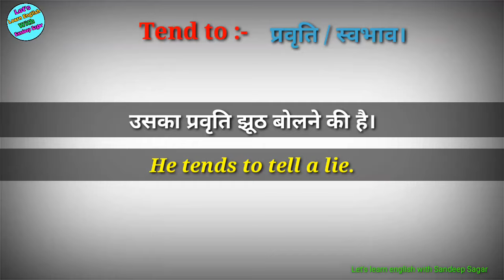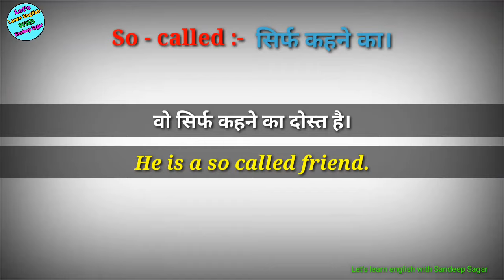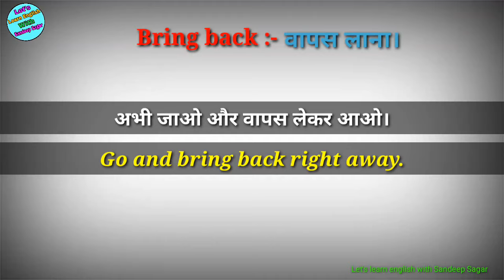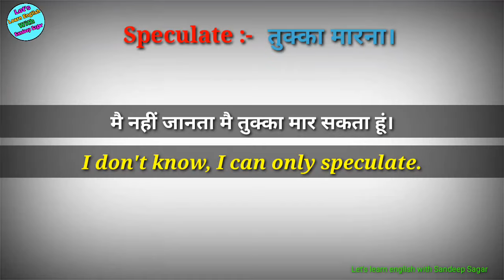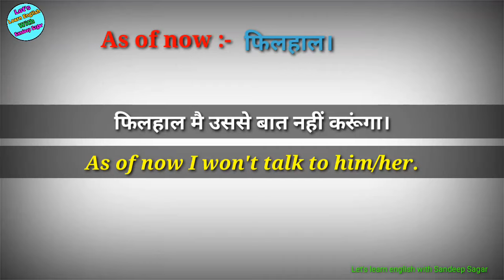Top 10 Advance English vocabulary | daily use English vocabulary |अंग्रेजी के नए शब्द||English words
Hi guys, 🙏
This is Sandeep and welcome to the let's learn English with Sandeep Sagar in this video we are going to learn some new linking words and phrases in Hindi that will help you to speak English so must watch and learn how to speak English

English phrases & vocabulary through Hindi
Daily use English vocabulary
English words in Hindi
Linking words and phrases in Hindi
Vocabulary and phrases in Hindi
Vocabulary words in Hindi
Vocabulary in Hindi
Phrases in English through Hindi
Long english sentence in Hindi
Short English sentences in Hindi
Learn English words
Aam bolchal ke English wakya